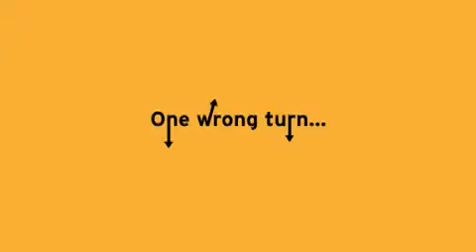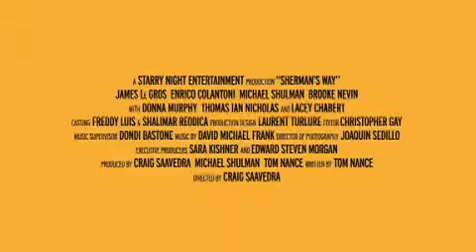Sherman's Way (2008) Trailer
Sherman's Way